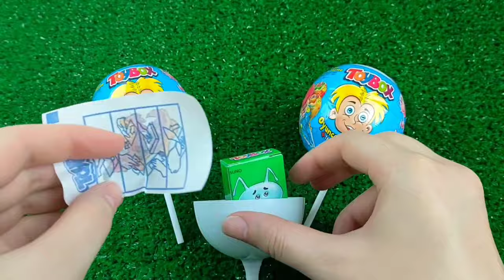ASMR BLACK Candy ENOKI MUSHROOMS BABY OCTOPUS TRUFFLE BLACK BEAN NOODLES 짜장불닭팽이버섯 트러플짜파게티 먹 MUKBANG